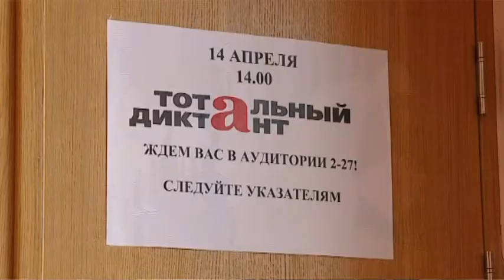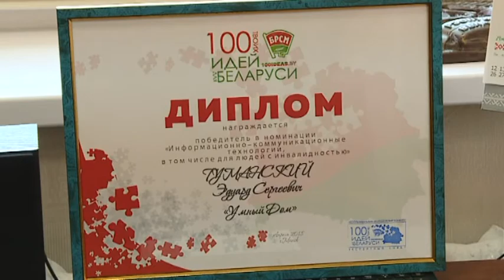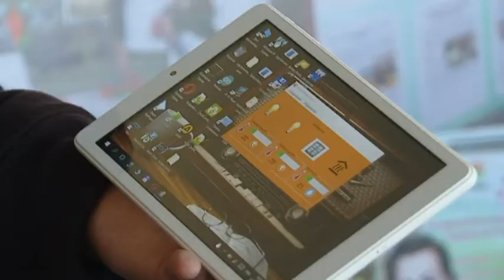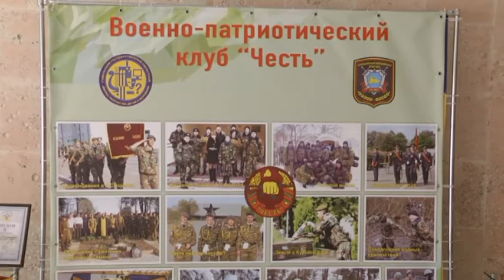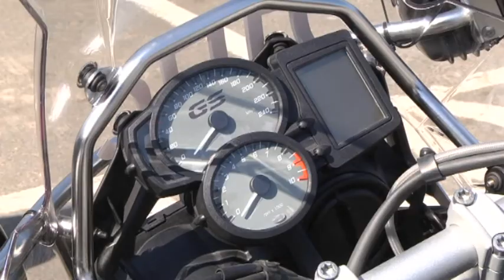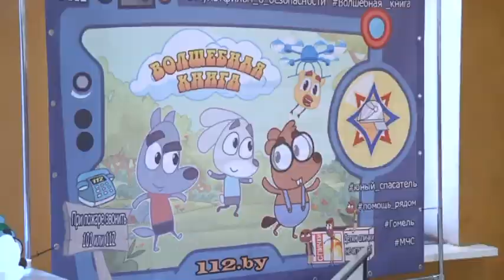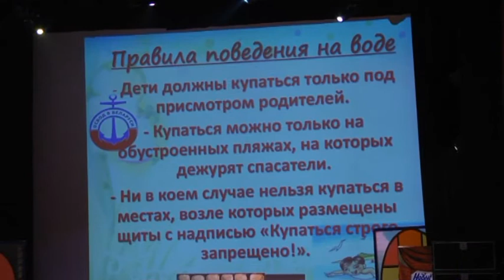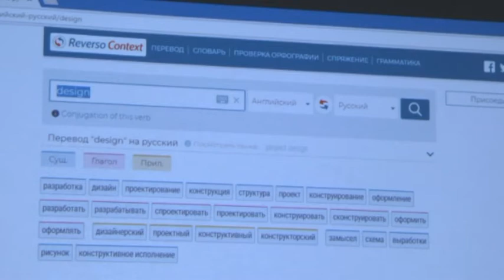16 04 2018 НОВОСТИ